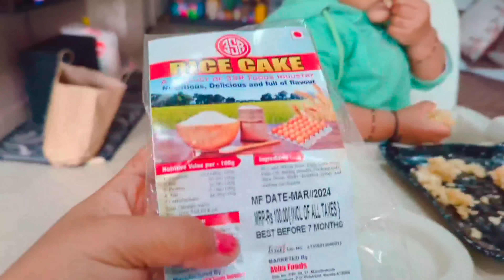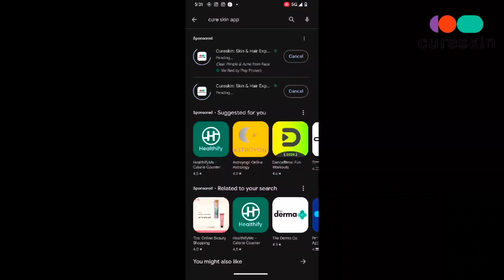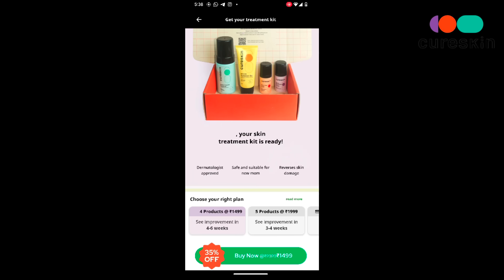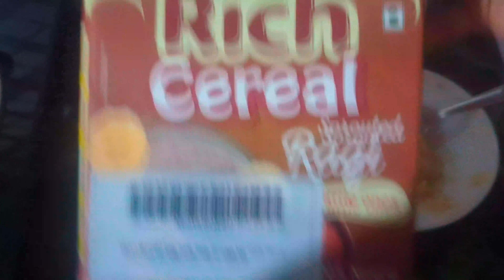দিনটো যাম যাম বুলি যোৱা নহল 😥 | Gungun ক মাছ-মাংস কেনেকৈ খুৱাব আৰম্ভ কৰিলো? | Pancake without EGG